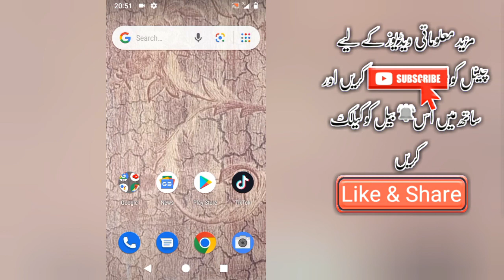What is international roaming | International roaming kya hota hai | IR meaning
What is international roaming service and what is meaning of ir in urdu. International roaming ka matlab keya ha our ye sim pa kesi kam karta ha.